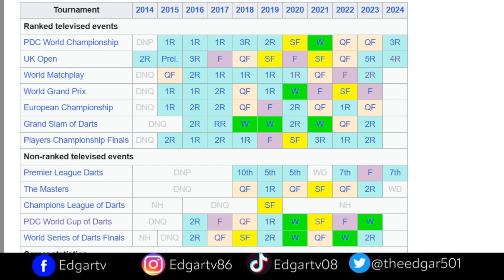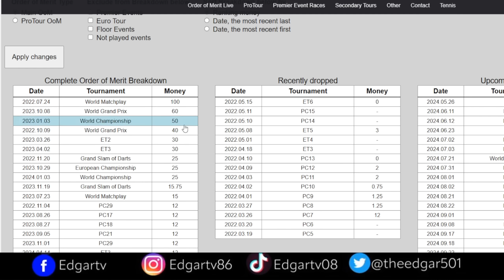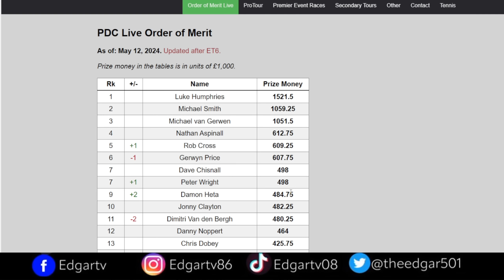The End Of Gerwen Price In The Premier League ?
Gerwyn Price has put out a message that could mean he will no longer take part in the premier league darts.